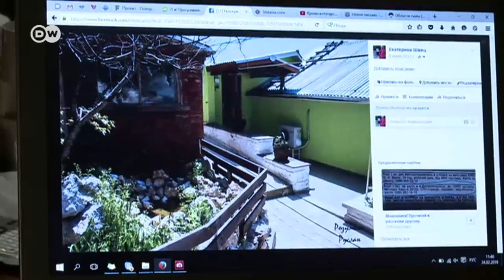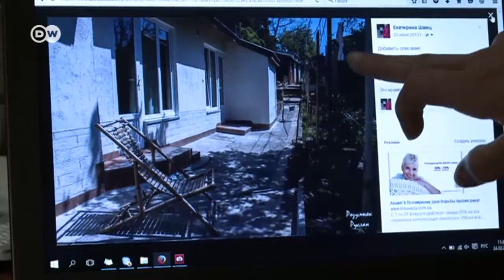Дома за бесценок, или Два года аннексии Крыма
За последние 2 года из Крыма выехали около 35 тысяч жителей. Они вынуждены за бесценок продавать свои дома и землю, а иногда становятся жертвами аферистов. Почему крымчан не защищает ни российское, ни украинское законодательство?